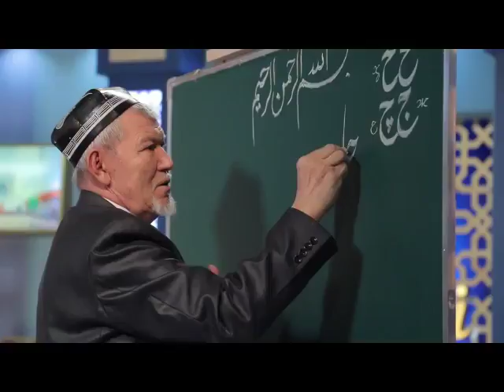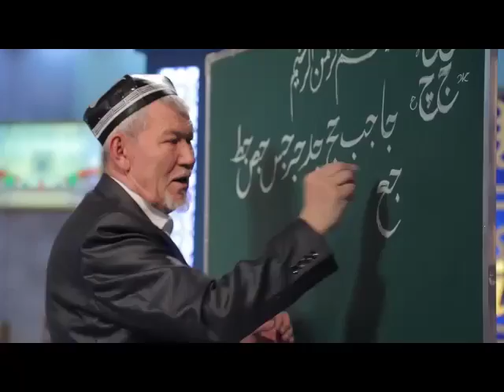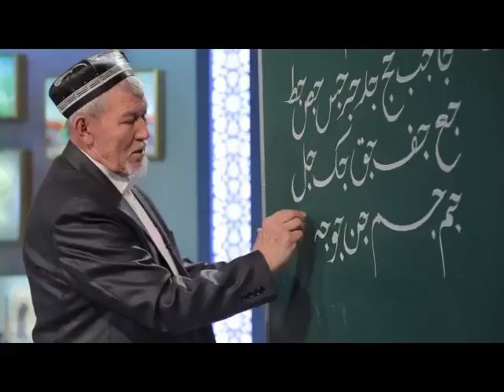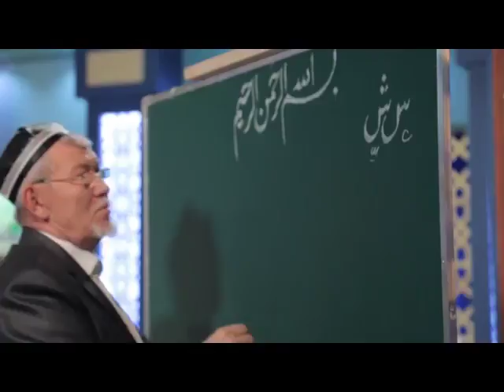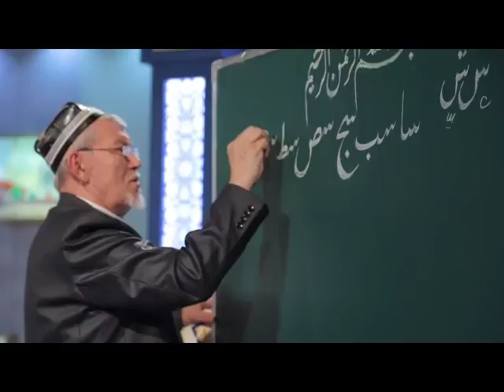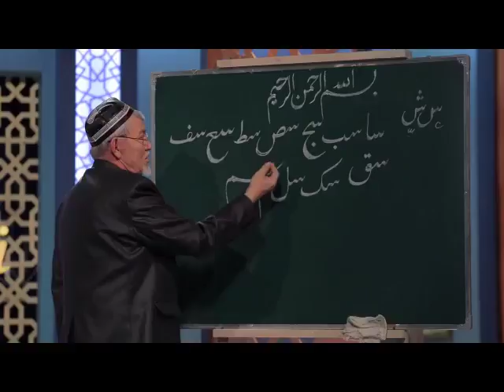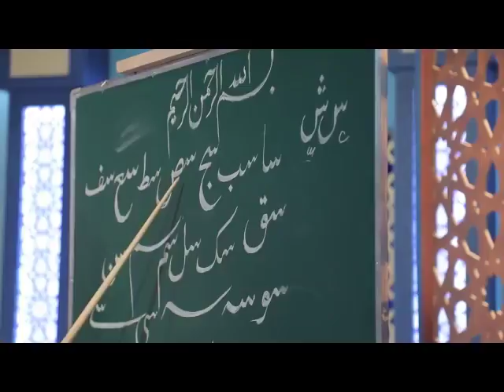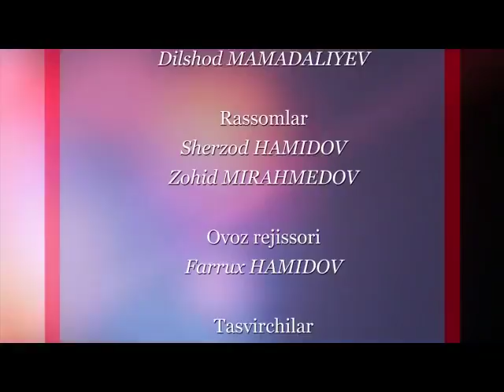Bitiklar mutolaasi 4 - soni